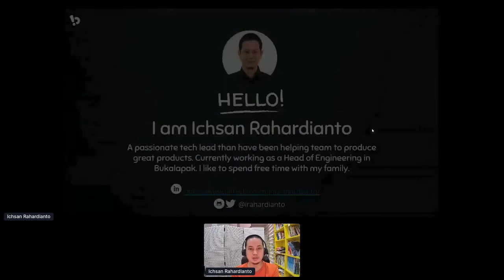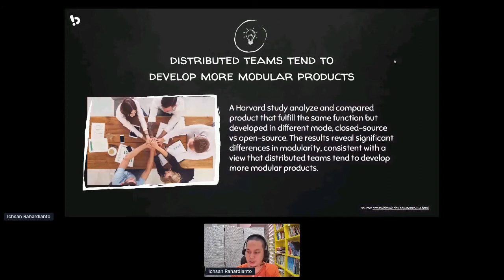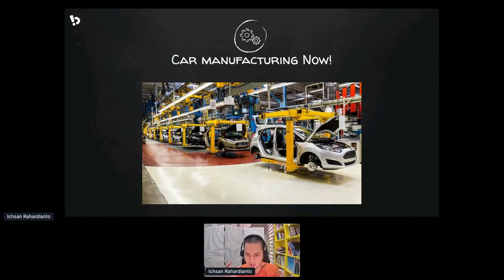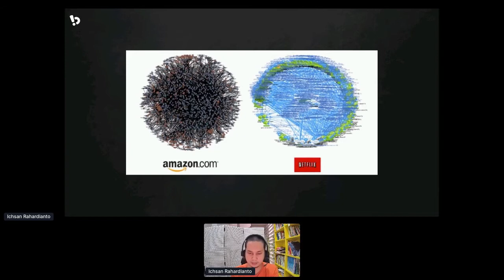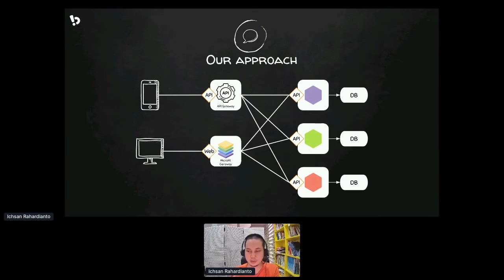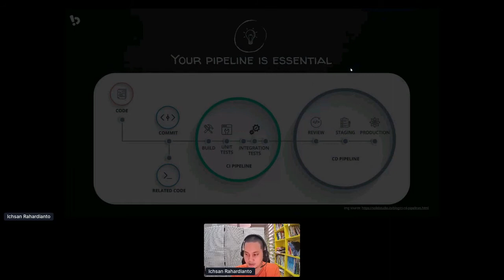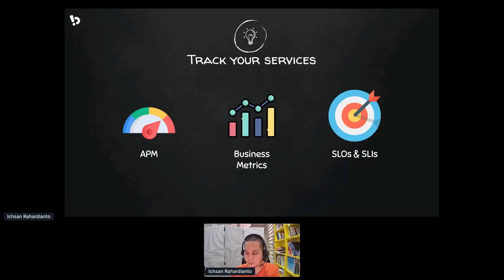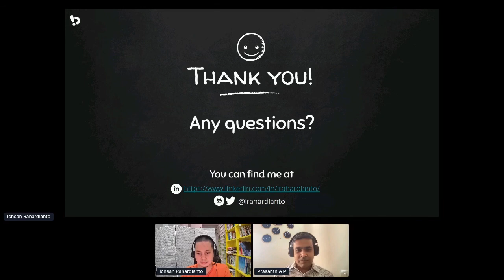Apidays LIVE Jakarta 2021 - Connecting and managing 500+ Microservices with APIs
Connecting and managing 500+ Microservices with APIs
Ichsan Rahardianto, Head of Engineering at Bukalapak